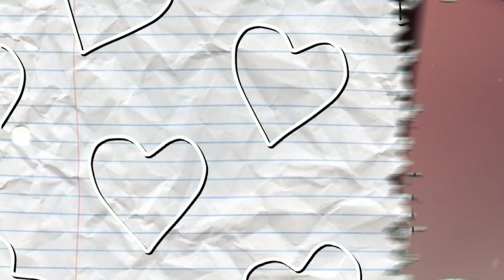Thank you for 1500 subs! | Sofia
🎵Sofia - Clairo🎵

Ac:

Fandoms: The owl house, Amphibia, Camp camp and She-Ra

Characters: Raine, Catra, Jasper, Mr. Boonchuy (I just headcanon him as a Pisces)

Apps:  CapCut
            PicsArt
I never expected to make it this big. I never expected to have people watch me. And I never expected people to enjoy my content. I love and appreaciate you  all so much, you make this channel the way it is. You guys mean the world to me and I wouldnt trade you for anything!
Reposting is okay only if you give credit